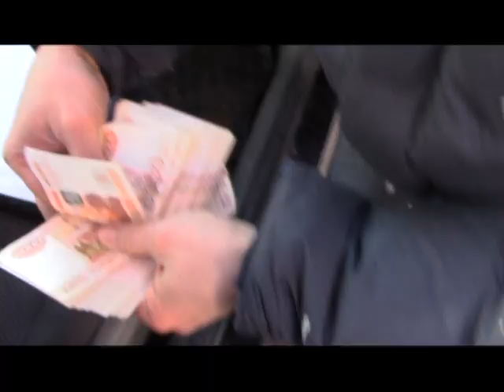Директор филиала "Т Плюс" задержан при передаче взятки сотруднику УФСБ